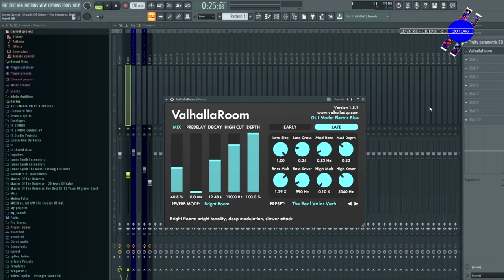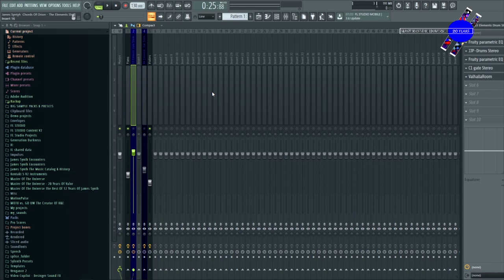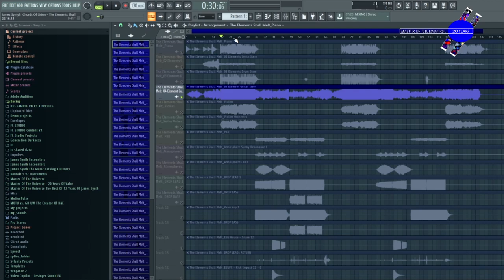James Synth & Chords Of Orion - The Elements Shall Melt With Fervent Heat(Twitch Stream)(9.4-5.2021)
James Synth & Chords of Orion - The Elements Shall Melt With Fervent Heat

The Stream on the track production showed the combination of Ambient Guitar & Progressive House. The Twitch Stream's Original Date is 9.4.2021, going into the early hours of 9.5.2021. Only The Piano, Synth & Guitar is reviewed in the stream.

Valor Confirmed and Forever.